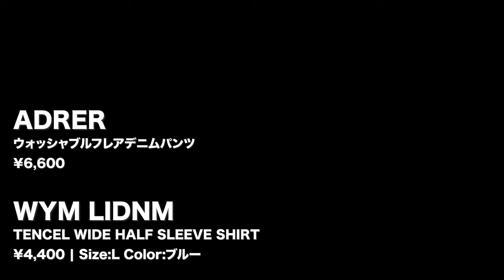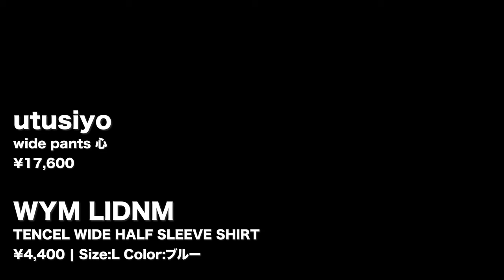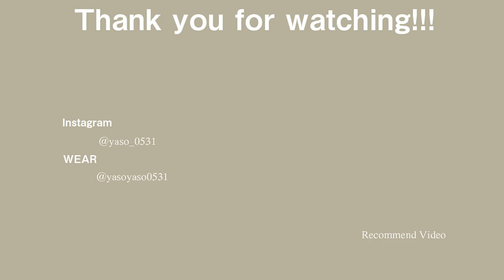【この安定感】WYMの夏シャツを購入したのでレビューしてみたよ【WYM TENCEL WIDE HALF SLEEVE SHIRT】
レビューアイテム&画像引用元
WYM LIDNM
TENCEL WIDE HALF SLEEVE SHIRT
¥4,400

model 【yaso】
身長：181cm
体重：65kg
ウエスト：80cm
ヒップ：100cm

 月額を支払うことでチャンネルのスポンサーになり
様々な特典を受け取ることができます！

・名前の横にバッチが表示される
・オリジナルスタンプ(絵文字)が使えるようになる
・非公開にした過去の動画を全て視聴可能に
・生放送のアーカイブ（過去分）が視聴可能

■yasoの私物売ってます！